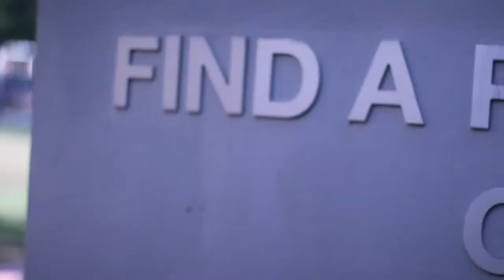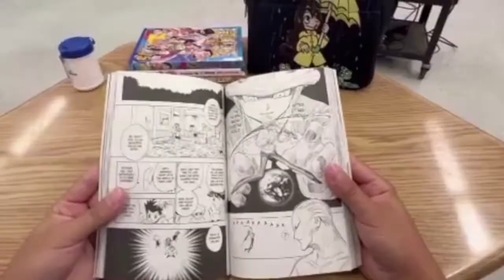Fremontian 2, S9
And we are back! Check out this week's episode.